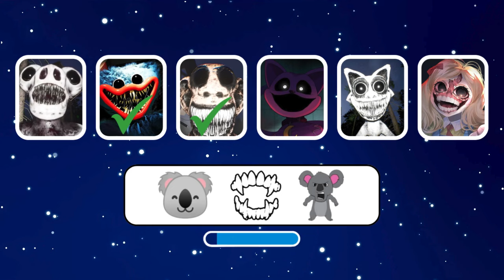Guess The MONSTER By EMOJI & VOICE | Zoonomaly Horror Game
Get ready for a spine-chilling challenge in the Zoonomaly horror game! Can you guess the terrifying monsters lurking in the shadows just by their emojis and eerie voices? From the creators of Poppy Playtime comes a new level of fright with smiling critters and unknown creatures. Test your bravery and see if you can identify these spooky beings in this thrilling guessing game. Are you up for the challenge?